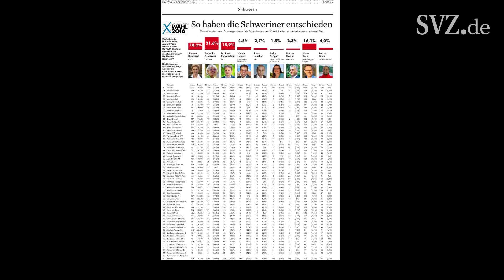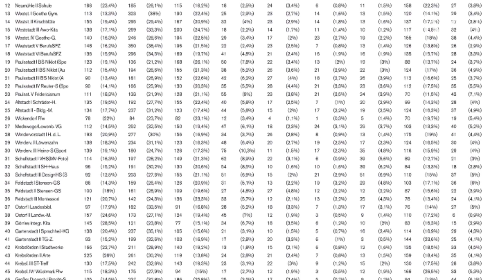OB-Wahl Schwerin - Entscheidung in 14 Tagen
Die Oberbürgermeisterwahl  in Schwerin muss wie erwartet in die zweite Runde. Bei der Abstimmung konnte keiner der neun Kandidaten die absolute Mehrheit  erreichen. Die meisten Stimmen holte Amtsinhaberin Angelika Gramkow (Die Linke) mit 31,6 Prozent. Sie wird sich bei der Stichwahl am 18. September gegen Dr. Rico Badenschier behaupten müssen.